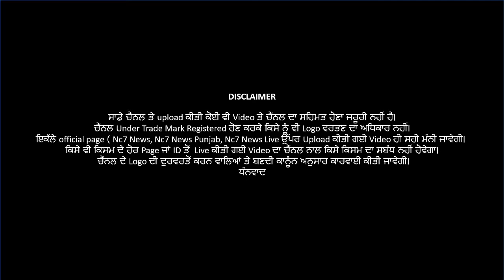jalandhar Ch Hangama || Farmers vs BJP Worker || Live || Nc7 News